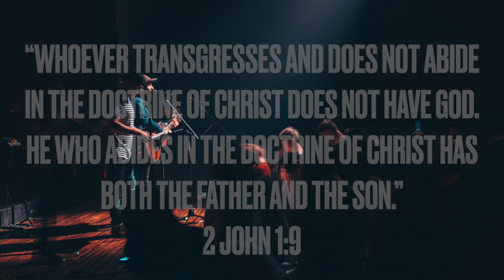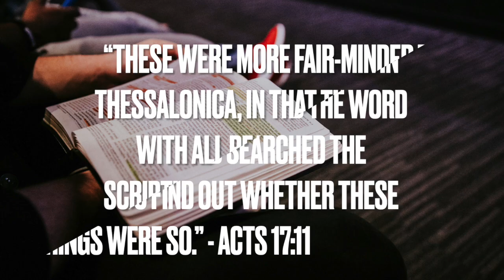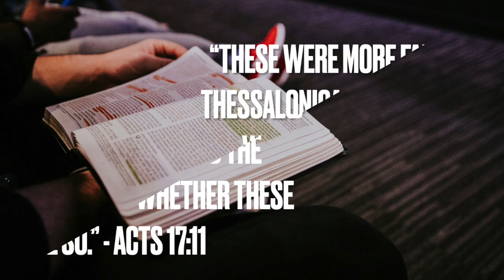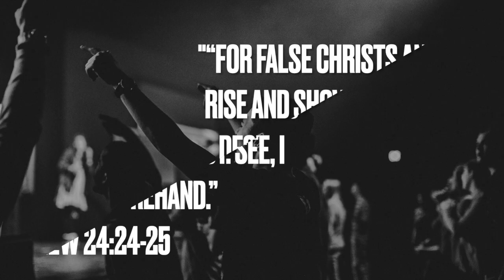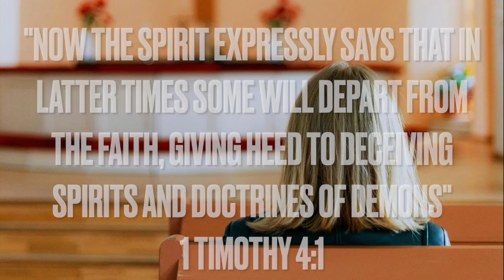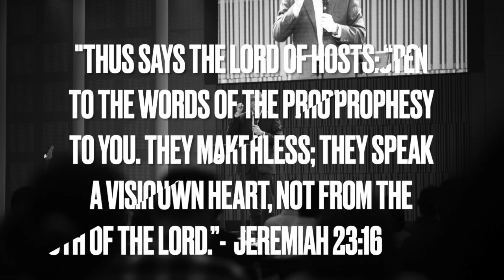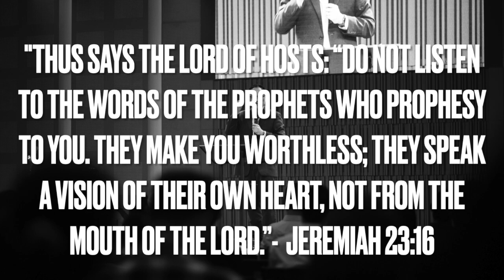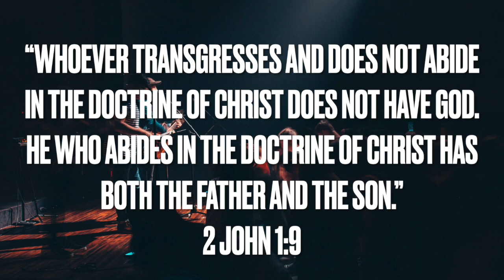10 Types Of Pastors To Watch Out For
Remember to check if the pastors you are following are truly following God

3-Hour Class #16: Spiritual Warfare: The Sword of The Spirit.